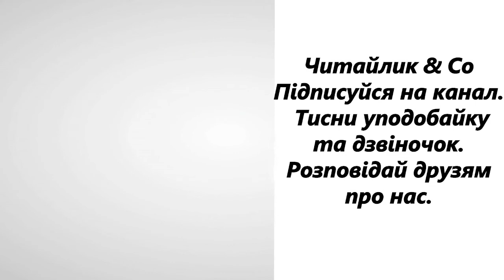Сьогодні Василько найкраще читав... – Марія Чумарна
Пропоную для вашої уваги це відео із твором українського автора Марії Чумарної "Сьогодні Василько найкраще читав..." Бажаю приємного перегляду та задоволення від прослуховування.

Сьогодні Василько найкраще читав,
а Ігор найкраще усіх звеселяв,
Оленка у танці весь клас здивувала –
а Віра задачі усі розв'язала.

Хто зіркою буде у класі сьогодні?
Одну обирати ми зірку не згодні –
ми завтра ще більше здивуємо вас:
хай сяє, мов небо, наш зоряний клас.